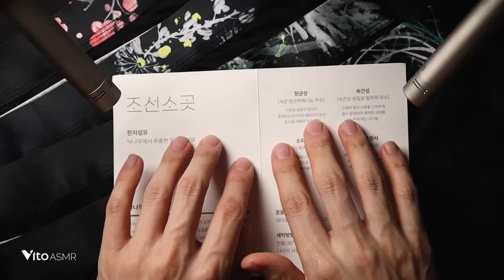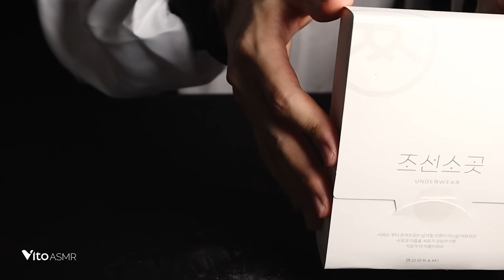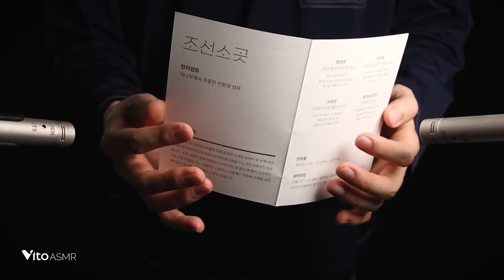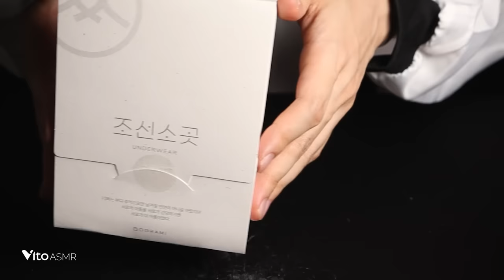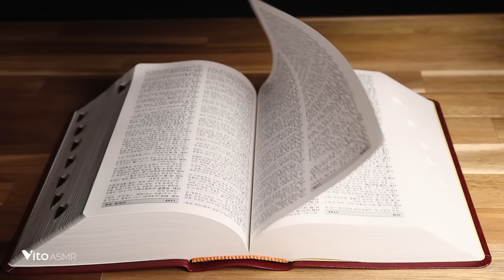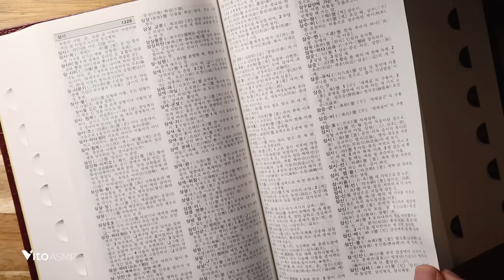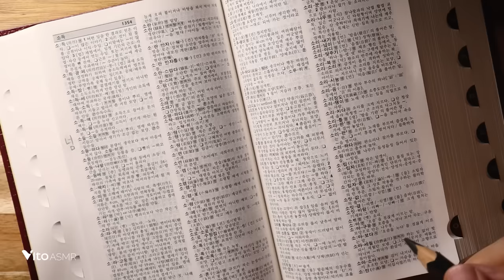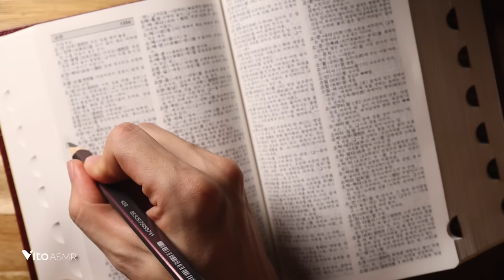ASMR for People Who Need DEEP SLEEP 잠 안 올 때 결국엔 찾게 되는 ASMR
ASMR for People Who Need DEEP SLEEP

0:00 - ASMR Compilation
44:56 - Soap Triggers
1:03:48 - Turning Pages of a Korean Dictionary
1:12:36 - Pencil Writing & Turning Pages

✔ You can hear better sound by wearing headphones or
   earphones!
✔ I support your relaxation, concentration, sleep, and study
✔ If you like the sound, please leave a comment (*ω*)♥